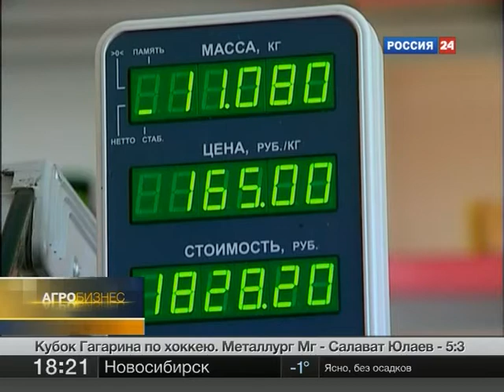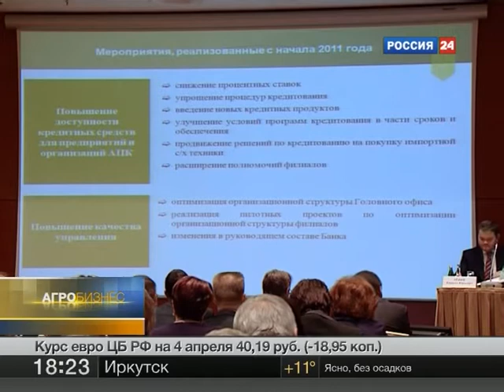04 03 11 agrobussiness vesti